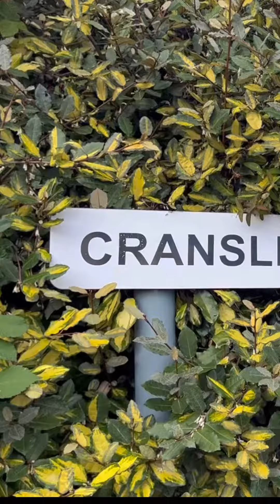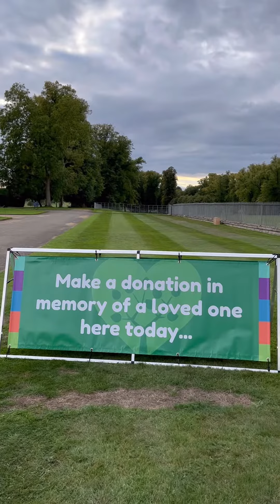CHT 2022 best bits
A quick look back at some of the best bits of 2022!